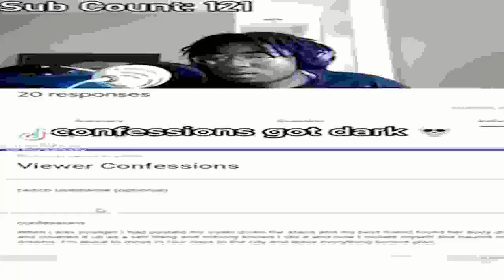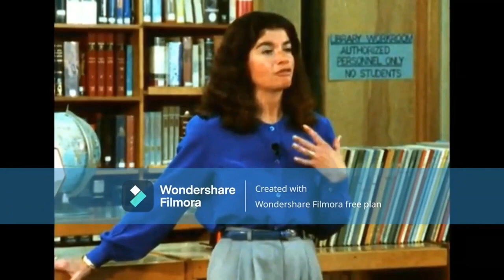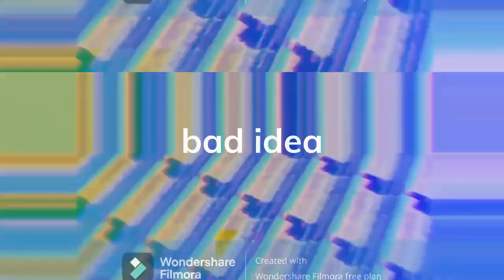Our 20-Round YTP Tennis Part One: The Magical Princess's Smallest Scandal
between me and @tnenimorp